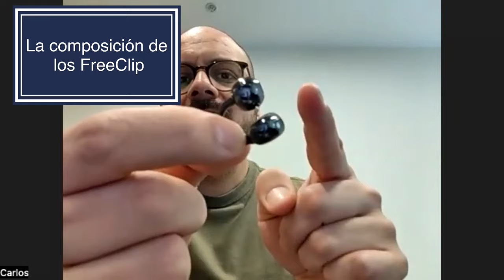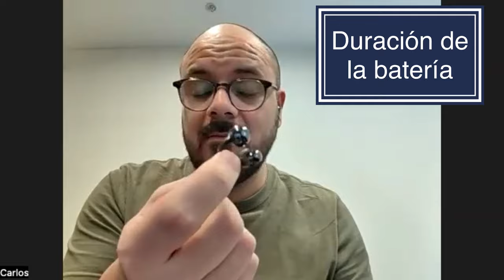FreeClip los audífonos con diseño extraño de Huawei!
📌 Contenido 📌

Estos audífonos inalámbricos de Huawei Colombia que parecen un arete, tienen unas particularidades muy interesantes que vamos a detallar en el siguiente video.

Los FreeClip, los primeros audífonos con diseño abierto de la marca, están disponibles en Colombia desde hace días por tan solo $899.900

📌 ÍNDICE 📌

00:00 Introducción a los audífonos inalámbricos FreeClip de Huawei
00:19 El invitado
00:28 El diseño de los Huawei Freeclip
02:32 La composición de los Freeclip de Huawei Colombia
05:36 La duración de la batería de los audífonos Huawei Freeclip
05:53 Tienen carga rápida los FreeClip
06:50 La auto-adaptación de los canales
07:28 Sacrificios en el caso de los audífonos Huawei Freeclip a nivel de sonido, comodidad y demás?
08:40 El tamaño del driver de los Huawei Freeclip?
09:57 La personalización de los audífonos Huawei Freeclip
10:30 Los colores de los audífonos Huawei Freeclip
11:04 Los codecs soportados por los audífonos Huawei Freeclip?
12:09 La protección contra polvo y salpicaduras de los audífonos Huawei Freeclip ?
13:47 Tienen controles táctiles los audífonos Huawei Freeclip ?
15:16 La cancelación de ruido de los audífonos Huawei Freeclip ?
15:50 La VPU de los audífonos Huawei Freeclip
17:35 El resumen acerca de los audífonos Huawei Freeclip

📌 Media 📌